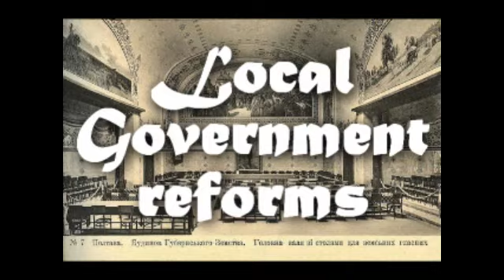Alexander's other reforms 1855-1881 Part 1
Part 1 of 3 revision podcasts on the reforms that followed Alexander's emancipation of the Serfs. Including: Education, Military, Censorship, Church, Nationalities, Economic, Judicial/Legal, Local Government.